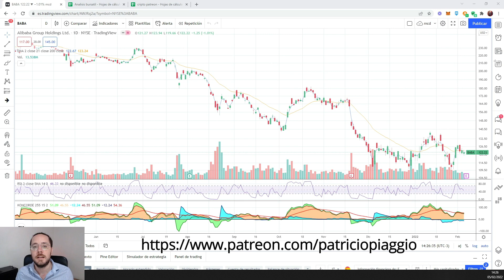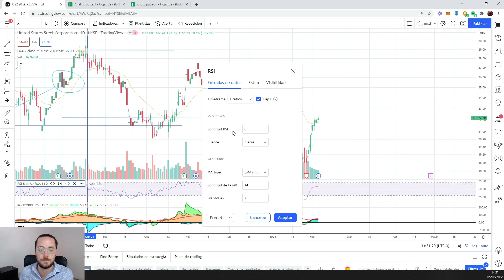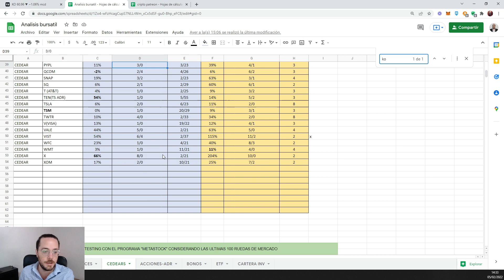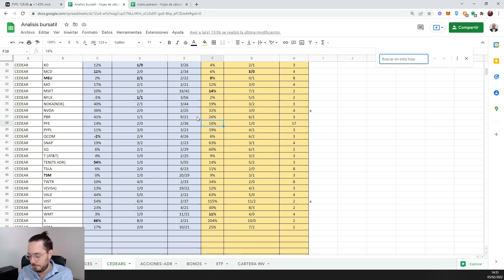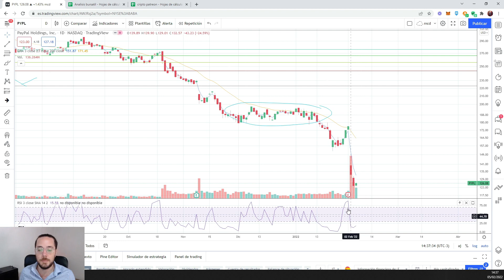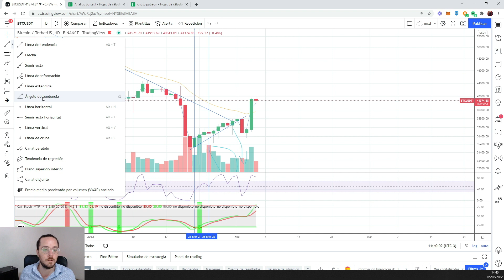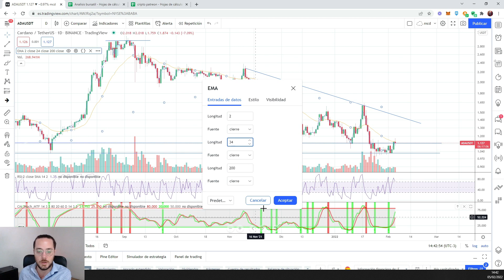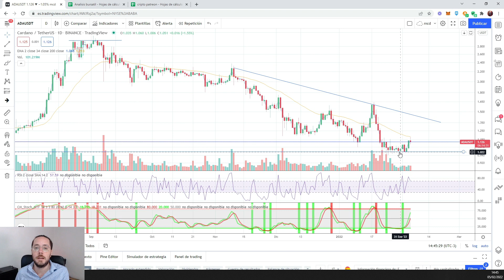💲 ANALISIS TECNICO AAPL X KO PYPL BTC ADA ✅ OPORTUNIDAD DE COMPRA en BITCOIN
Bienvenido! Nuevo video de Analisis tecnico semanal.

00:00 Inicio
00:36 AAPL
03:06 X
06:11 KO
08:04 PYPL
10:51 BTC
14:25 ADA